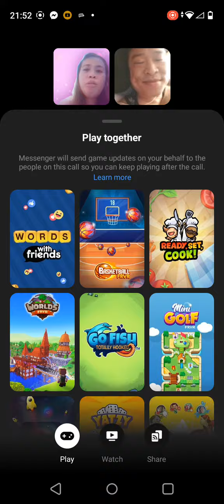my forever love baby and hubby